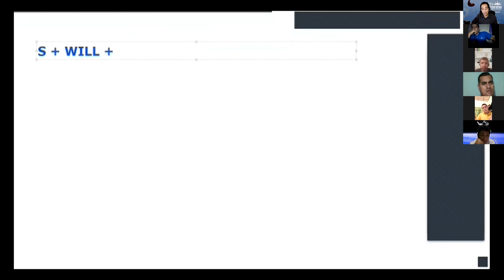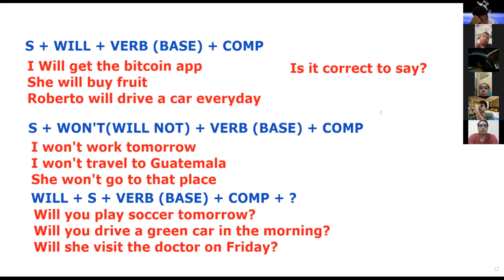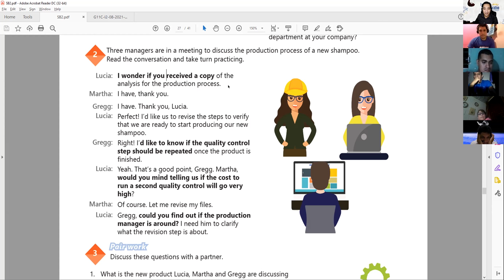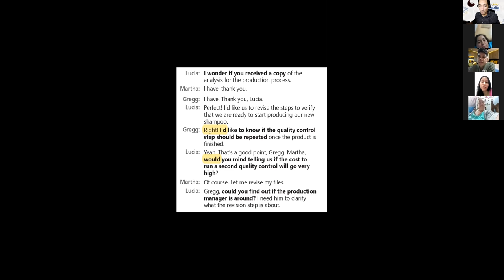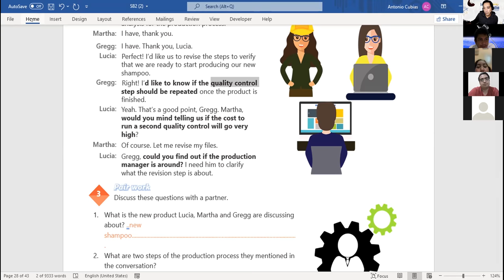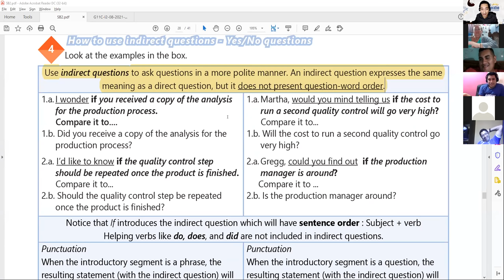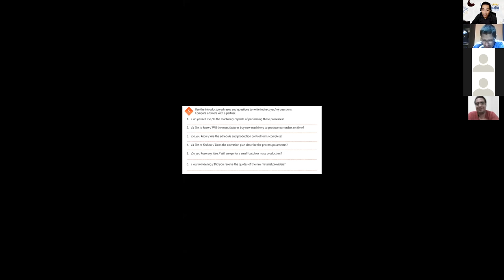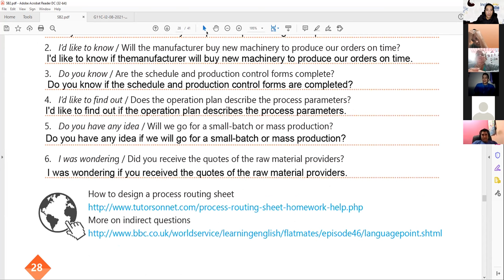Ingles Corporativo-VIDEOCONFERENCIA #18 INDIRECT QUESTIONS INFORMATION QUESTIONS